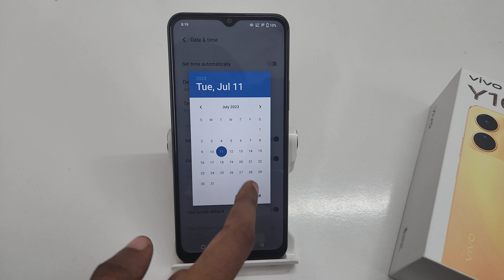how to set date and time am/pm in Vivo Y100 | Vivo Y100a me 24 hour format kaise change kare